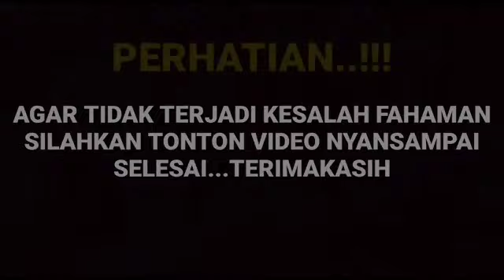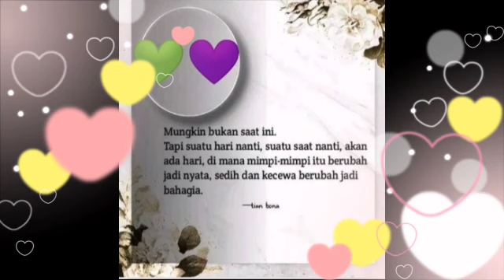Kembali gegerkan jagat Maya IGS Arya kali ini ternyata sungguh menyentuh kata kata yang di unggah ny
__SEKIAN & TERIMAKASIH___